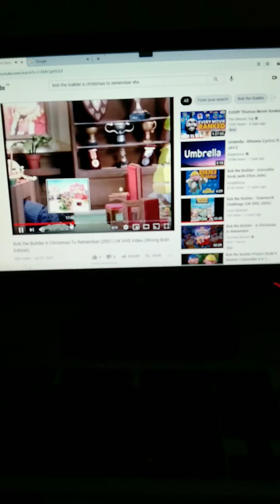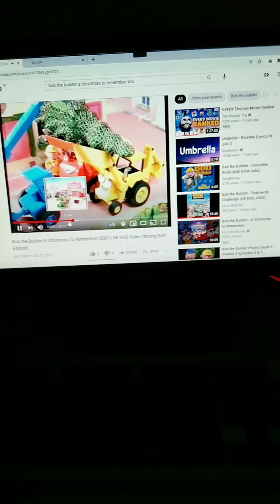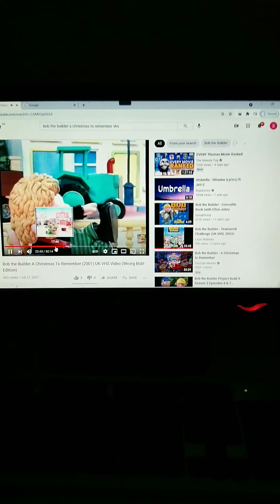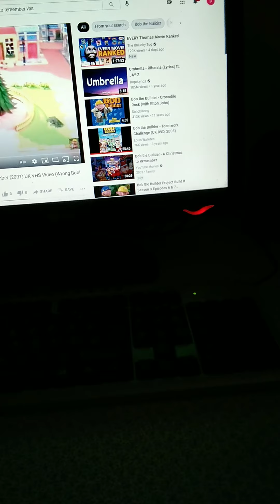Bob the builder a Christmas to remember crash 🇬🇧 vhs